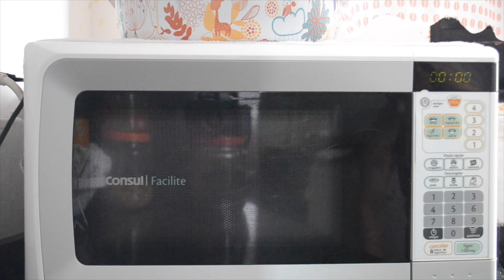DIY: Geleca de MICROONDAS AMOEBA CASEIRA Comestível! SLIME & OOZE ! LODO Projects For KIDS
Espero muito que gostem e lembrem sempre de avaliar o vídeo!
Ficamos muito feliz com a sua visita no canal.
Deus abençoe 🌷
Beijos !